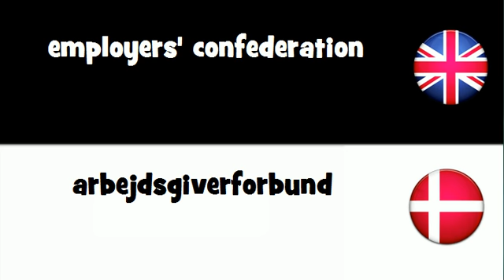Say it in 20 languages # employers' confederation